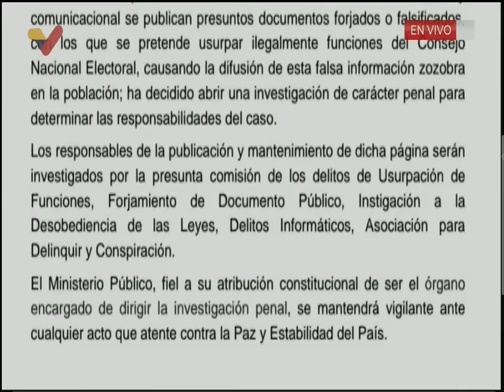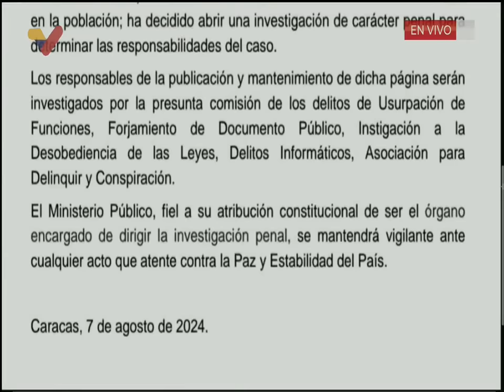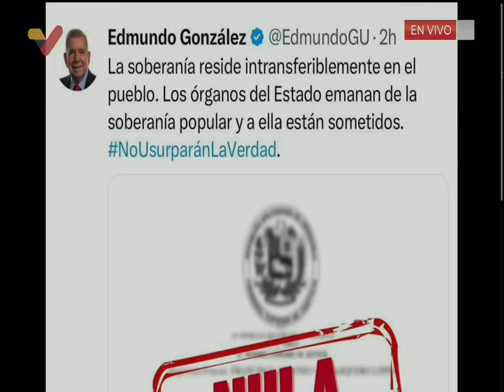Tarek William Saab citará a Edmundo González por la página web donde subieron las actas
El Fiscal General de Venezuela, Tarek William Saab, anunció este 23 de agosto de 2024 en rueda de prensa que citará al excandidato opositor Edmundo González Urrutia por la página web "que ha usurpado al Poder Electoral venezolano", en donde se subieron las actas del comando de él y de María Corina Machado.

USDT o Bitcoin (BEP20): 0xef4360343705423a24119205eeb1de2a10fd23f4